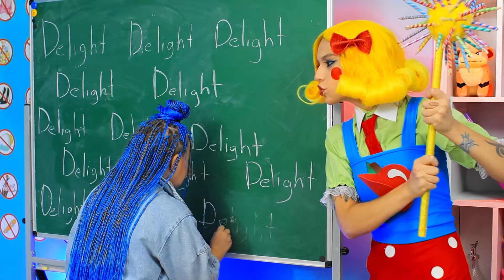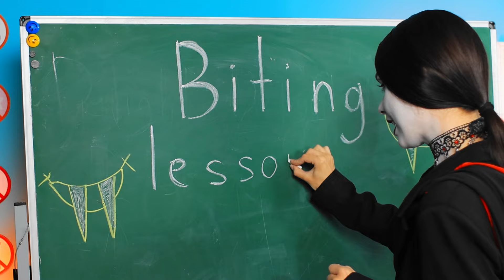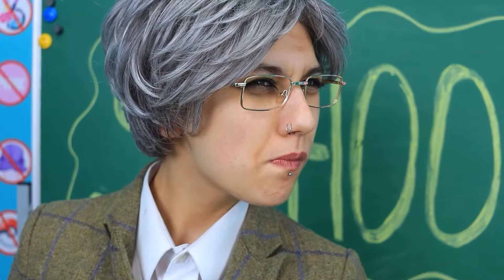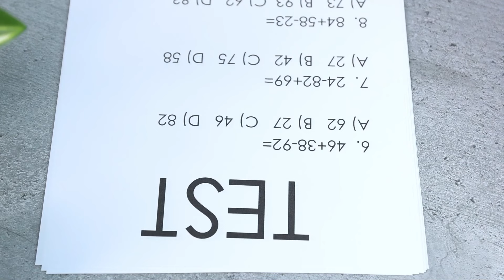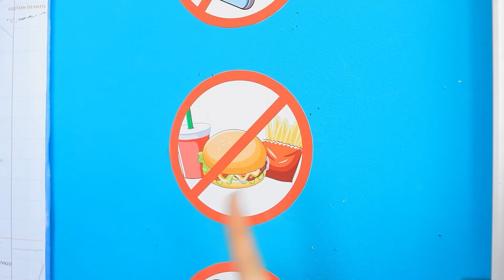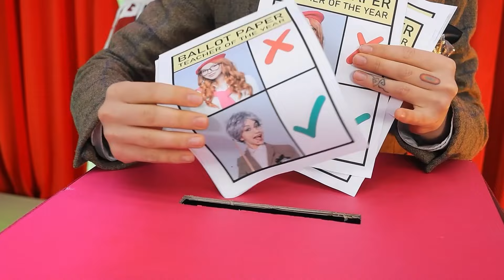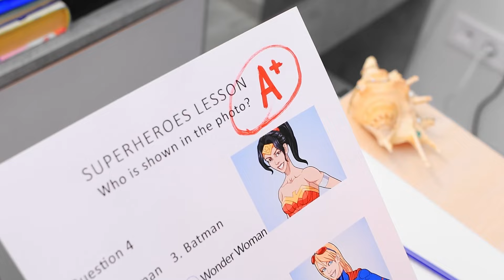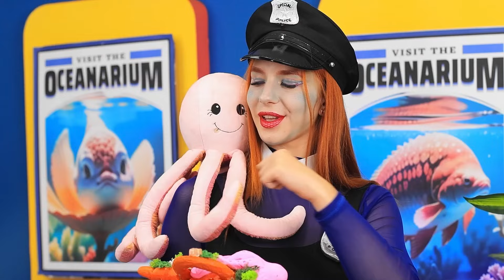हमने दुनिया के सबसे स्ट्रिक्ट टीचर का सामना किया ! स्कूल में अच्छी vs अच्छी टीचर! पॉपी प्लेटाइम 3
एक स्टूडेंट्स का शानदार ट्रांसफॉर्मेशन देखें जिसमे वो मिस डिलाइट से बदला लेने के लिए वैम्पायर मेकओवर करती है!